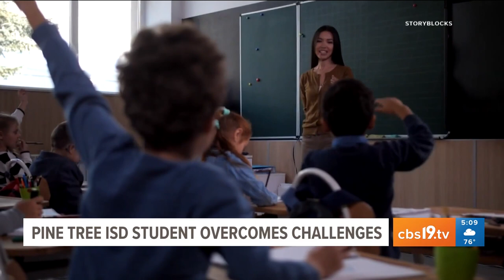Pine Tree High School senior succeeds despite language barrier, disability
"My biggest challenge was speaking in English and trying to talk to people in a new environment and a whole new country was new for me," Hernandez de la Mora said.